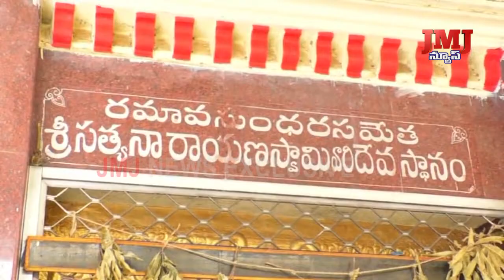కేశవస్వామిపేటలో శ్రీ సత్యనారాయణ స్వామివారి దేవస్ధానమందు సామూహిక సత్యనారాయణ స్వామి వ్రతాలు.